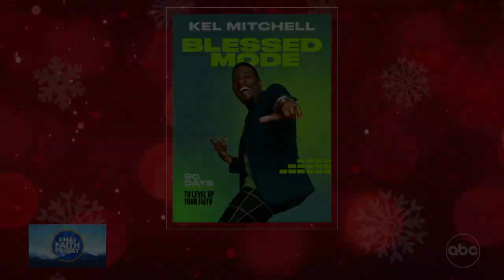Kel Mitchell talks new devotional book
Actor and comedian Kel Mitchell on becoming a pastor and the release of his first book, “Blessed Mode: 90 Days to Level up Your Faith.”